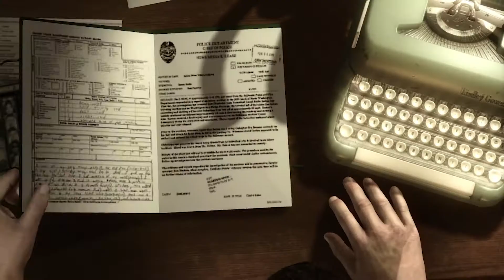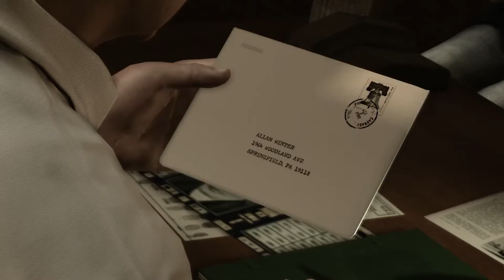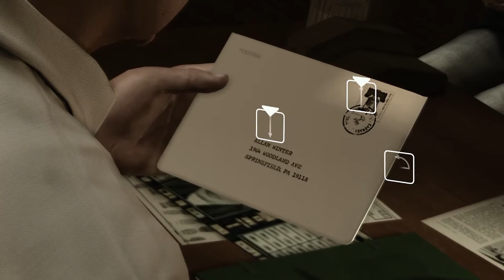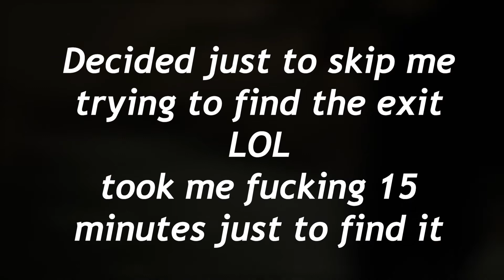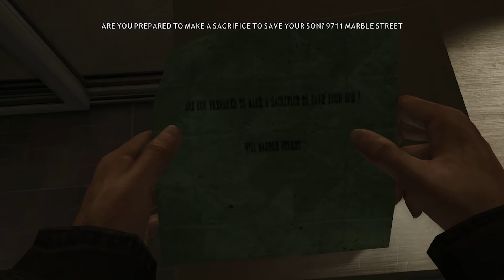ELECTRIC TWISTER⚡️😳 - HEAVY RAIN PLAYTHROUGH EP 5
Ethan just can't catch a break :(

Be sure to watch from the beginning to follow up with the story!

Heavy Rain is an interactive drama and action-adventure game in which the player controls four different characters from a third-person perspective. Each playable character may die depending on the player's actions, which create a branching storyline; in these cases, the player is faced with quick time events. The game is divided into multiple scenes, each centering on one of the characters.